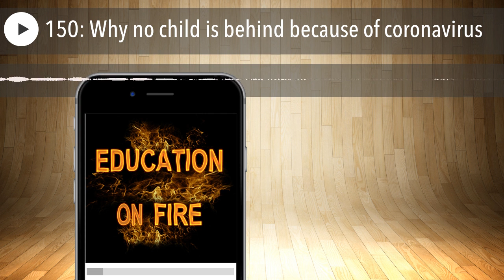150: Why no child is behind because of coronavirus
In this solo show Mark shares his thoughts and experience of what learning has really meant during lockdown.

It seems amazing that governments are declaring children need to catchup with missed work. How can there be no allowance for the world shutting down? Why does life have to look the same as before?

Surely if nothing else recent events have shown us all that life has to reflect what is happening to and for us?

You wouldn't expect someone to run a race with a broken leg you would reframe the expectations and goals. Let's take this opportunity to do the same for education.

If you want to get involved with the conversation sign up to our email list and join the Education on Fire Private Facebook Group.

The National Association for Primary Education speaks for young children and all who live and work with them. This includes parents, teachers, governors and all those interested in primary education. NAPE is a non-political charity and works tirelessly to support teachers in the classroom. NAPE leads the Primary Umbrella Group of thirty primary subject associations and unions and gives teachers and schools a voice at governmental level at consultative meetings with ministers for schools.

For full details of how they can support you please visit their website at nape.org.uk